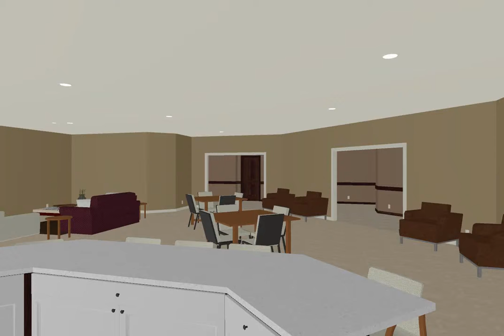living room angle 6